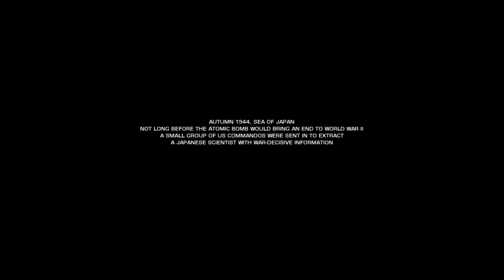Battlefield: Bad Company 2 Gameplay Walkthrough- Operation Aurora NO COMMENTARY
This playthrough gameplay was done on PC at 1080p 60FPS.

My Rig SPECS:
Case:
be quiet! Pure Base 500 Tempered Glass Gaming Case - Black
Processor:
Intel® Core™ i7-10700K Processor
Motherboard:
MSI Z490-A PRO
Memory:
32 GB [16 GB x2] DDR4-3000 Memory Module
Video Card:
NVIDIA GeForce RTX 3070
Power Supply:
800 Watt - 80 PLUS
Processor Cooling:
360mm Addressable RGB Liquid Cooling System
Primary Storage:
1 TB ADATA XPG GAMMIX S50 Lite M.2 PCIe NVMe Gen 4 SSD
Monitor:
ASUS VG279Q 27" Full HD 1080p IPS 144Hz 1ms
Operating System:
Windows 10 Home
Case Fans:
3x [RGB] CORSAIR LL120 120mm Dual Light Loop Ring Fan